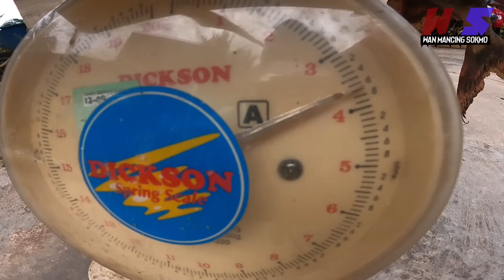Misi berjaya | ulu jelai kuala lipis pahang wms-279